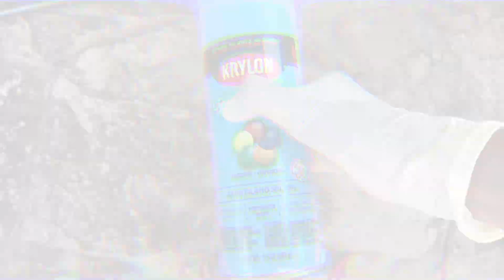Hydro Dipping And Customizing An AirPods Case **Super Satisfying**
Enjoy our **Super Satisfying** Hydro Dipping video. We will be doing more if we get 10 likes. We will also be doing technology unboxings and reviews so keep your eye out for some of those. We are at 137 subscribers and you guys are killing it with support.

Follow @fire.llama on Instagram.